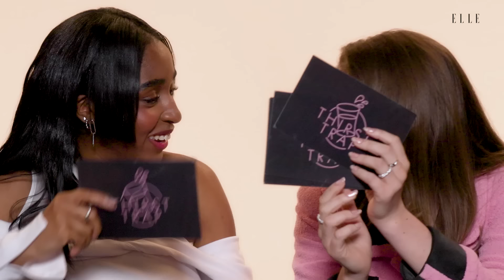Ayo Edebiri & Rachel Sennott Talk Wildest Night Out and Grossest Hangover Food | Thirst Trap | ELLE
11 questions. 11 shots. BOTTOMS up! Ayo Edebiri and Rachel Sennott are tasked with answering some hard-hitting questions about their personal dating life, behind-the-scenes gossip from 'Bottoms,' and even their wildest college night out. Watch Ayo avoid pickle juice at all costs and Rachel Sennott dodge a celebrity DM, as they spill the truth or take a mystery shot.

This interview was conducted before the SAG-AFTRA strike.